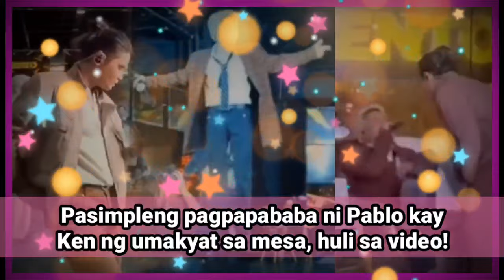Huli! Pasimpleng pagpapababa ni Pablo kay Ken ng umakyat sa mesa!